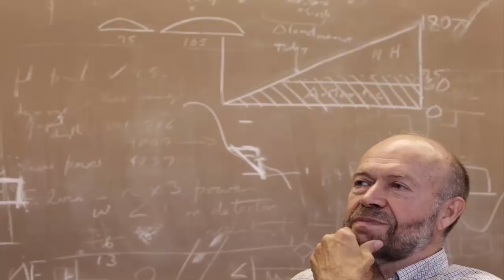সাড়ে আট টন ওজনের চীনের মহাকাশ স্টেশন ভেঙে পড়বে বাংলাদেশে